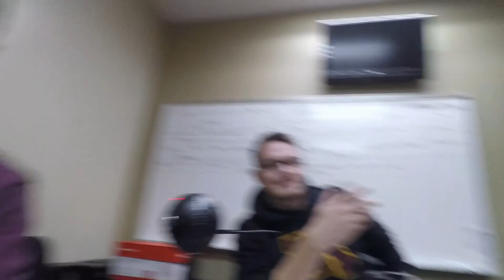Ope. A Podcast - Episode 1: First Ever Podcast & Illinois Game Preview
The first episode of Ope. A Podcast with hosts Griffin Most, Jason O, and Wyatt Oelkers. Just a podcast with four friends discussing and taking hot takes on Gopher sports and such, even if they're not good at it...

Segments:
- Introduction
- Recap Gopher Sports (Volleyball, Men's and Women's Hockey, Men's and Women's Basketball)
- Preview Gopher Football vs. the Fighting Illini that's on Saturday 11/3/18
- Hot takes on coaches, the B1G conference, and others
- Conclusion